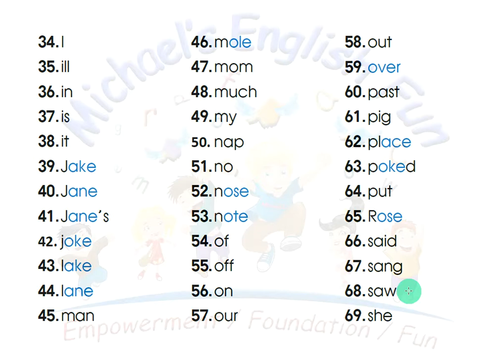ROSES BIRTHDAY VOCABULARY PAGE 2